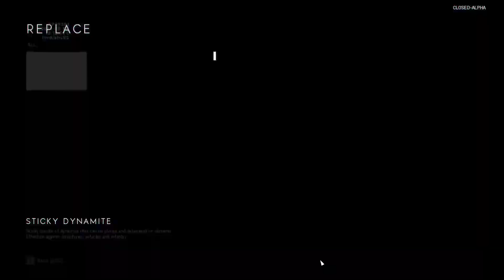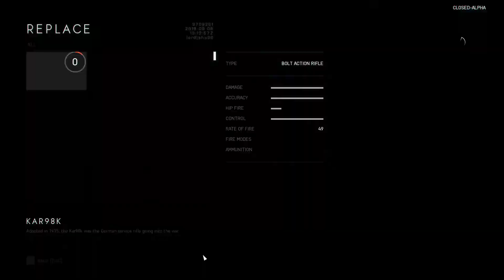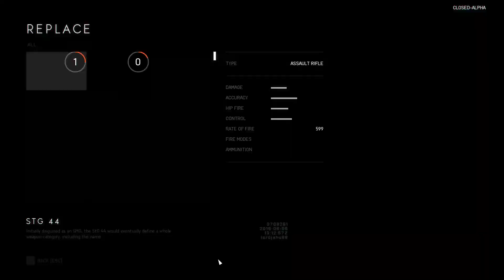Battlefield V Closed Alpha PL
Gameplay z Alfy Battlefield 5